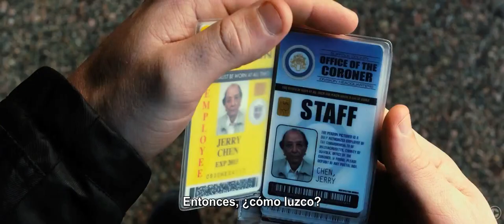R.I.P.D - Official Trailer Subtitulado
Aventura de acción sobrenatural que adapta a la gran pantalla la novela gráfica de Peter M. Lenkov. En ella veremos a Jeff Bridges y Ryan Reynolds a las órdenes de Robert Schwentke ('RED') dando vida a dos policías "no-muertos" que trabajan en el departamento Rest In Peace, ubicado en el más allá: su misión es proteger a este mundo de una serie de criaturas que se niegan a pasar tranquilamente al otro lado. Mary-Louise Parker, Kevin Bacon y Robert Knepper completan el reparto de esta superproducción con claras reminiscencias a 'Men in Black' que llegará a los cines de todo el mundo el próximo 19 de julio...